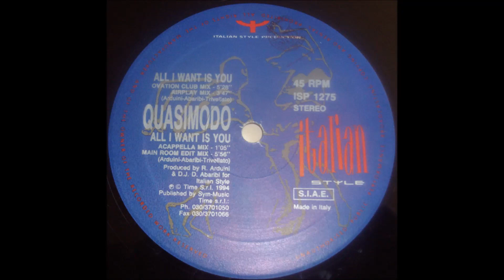Quasimodo ‎– All I Want Is You 1994 Rip by Enrique S